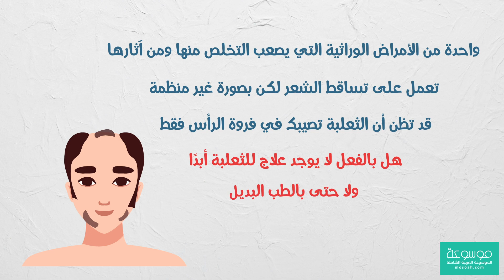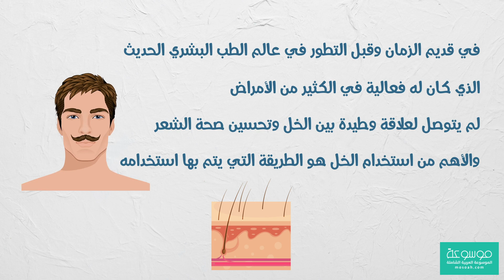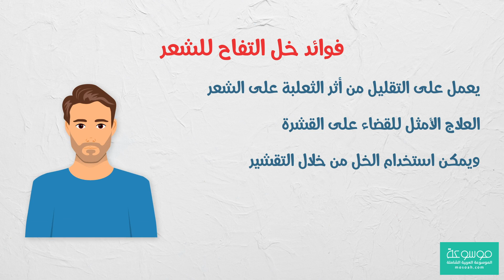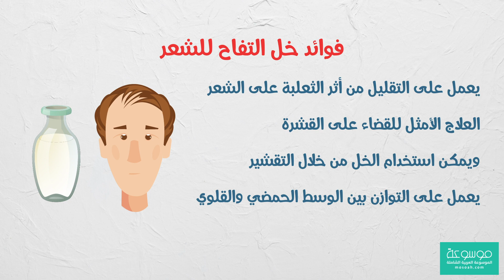هل خل التفاح يعالج الثعلبة ؟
هل خل التفاح يعالج الثعلبه

قد تظن أن الثعلبة تصيبك في فروة الرأس فقط والحقيقة أن الثعلبة تؤثر على الشعر في كامل الجسم لكن هل بالفعل لا يوجد علاج للثعلبة أبدًا ولا حتى بالطب البديل:

في قديم الزمان وقبل التطور في عالم الطب البشري الحديث كان هناك الطب البديل الذي كان له فعالية في الكثير من الأمراض في الوقت الذي عجز الطب عن الوصول لعلاج نهائي لها.
وكان الخل من أهم المكونات التي تم استخدامها لتحسين صحة الشعر بصورة عامة والتخلص من جميع المشكلات التي يصاب بها.
وبرغم أن الطب الحديث والدراسات التي قام بها على مدار سنوات لم يتوصل لعلاقة وطيدة بين الخل وتحسين صحة الشعر ألا أنه مازال يستخدم حتى الآن لعلاج أمراض الشعر المختلفة من أهمها الثعلبة.
والأهم من استخدام الخل هو الطريقة التي يتم بها استخدام الخل حتى تصل في النهاية إلى النتيجة التي تكون فيها لا تعاني من الثعلبة من بعد الآن ليس فقط في فروة رأسك بل وأيضًا في جميع المناطق التي يتواجد بها الشعر كمنطقة الحاجبين وشنب للرجال وباقي مناطق الجسم.

shorturl.at/gmrS6

_الحل_الأمثل_لعلاج_الثعلبة